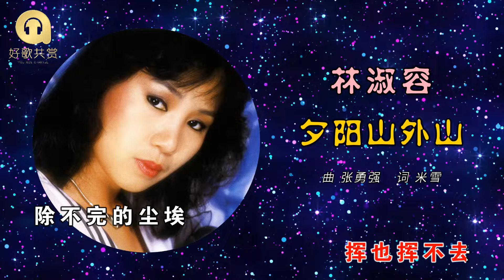林淑容 - 夕阳山外山（ 歌词版 ）(Official Lyric Video)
林淑容 ‖ 心灵深处 夕阳山外山 ‖ SWCD 27435

如果喜欢欢迎点赞分享，谢谢大家。

此歌曲纯粹分享，
音乐及文字版权归出版公司和创作者所有，
如有侵权问题，
请马上告知，
本人将马上删除该视频。